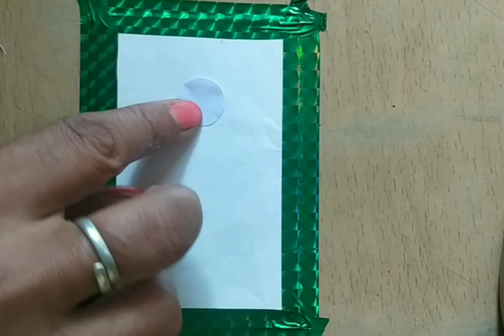How can make water paper colour Easy painting#viralvideo drawing ArtlineRekha👍